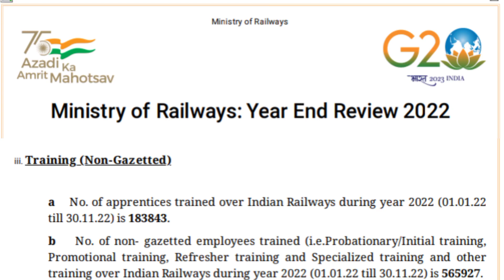Railway Apprentice GM Power In Hindi | Railway CCAA GM POWER UPDATE 2023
Railway Apprentice GM Power In Hindi | GM Power Kya Hota Hai

Hello friends, you are very welcome to ITI WALLAH channel.  Railway Apprentice GM Power 2023 New Update is explained in this video.  In this video we have told Railway Apprentice GM Power New Updates, and what is GM Power in Railways.  This has also been told.

Your Query
Railway GM Power Update Today
Railway GM Power Kya Hota Hai in Hindi
Railway Apprentice GM Power 2023
CCAA GM Power Update in Hindi
GM Power in Railway
GM Power in Railway kya Hota Hai
GM Power in Railway Apprentice
Railway Apprentice Ko GM Power
Course Completed Act Apprentices 2023
What is the CCAA quota in railway?
What is CCAA certificate?
What is the selection process for Group D CCAA?
What is the meaning of CCAA in railway?
Act apprentice Update
CCAA 109 batch Update
रेलवे अप्रेंटिस जिंदाबाद 2023।
रेलवे अप्रेंटिस छात्रों सीधा भारती को लेकर रेलवे मंत्रालय से हो रही बात।
रेलवे में अप्रेंटिस के समायोजन को लेकर हो रही रेलवे मंत्री से बात,
CCAAs GM Power Ko Lekar Aapki Aawaz
रेलवे अप्रेंटिस GM पावर होता है।